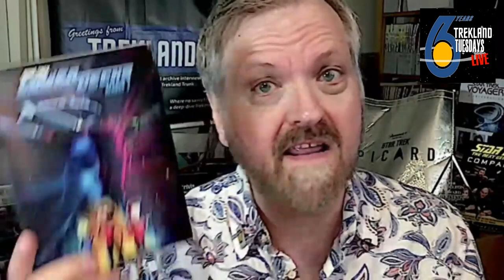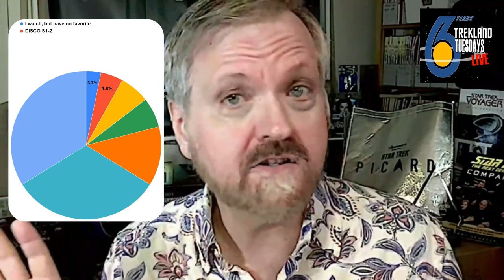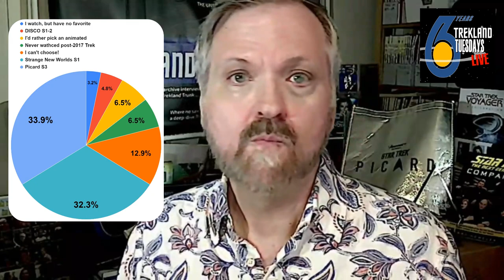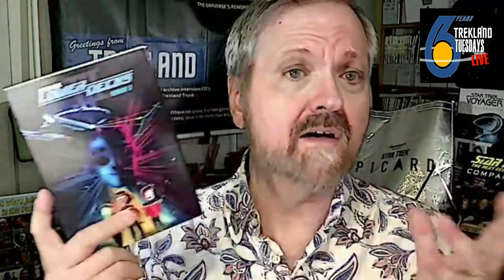“SIXTH Anniversary Show!" | Trekland Tuesdays 308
THIS WEEK:  Celebrating our 6th birthday as a livestream show with a Trekland poll tally reveal, a Lower Decks Season 3 DVD live drawing, and of course our special guest — Strange New Worlds Supervising Producer, Bill Wolkoff, live from the WGA picket line!

This is the EDITED SHORTER edition of the original livestream (chat stream is not visible). For the entire show with Parrot Analytics TV ranks and the TTLers chat log, see the full edition weekly